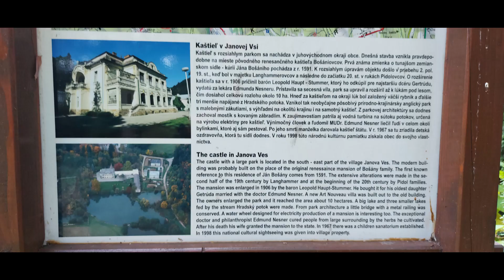Castle Janova Ves, Slovakia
Kaštieľ v obci Janova Ves , s rozsiahlym parkom je situovaný v juhovýchodnom okraji miestnej časti Janova Ves, v krajinársky príťažlivom prostredí. Dnešná viackrídlová stavba kaštieľa je výsledkom niekoľkých prestavieb a vznikla s veľkou pravdepodobnosťou na mieste pôvodného renesančného kaštieľa Bošániovcov. Prvá známa zmienka o tunajšom zemianskom sídle - kúrii Jána Bošániho pochádza z roku 1591 a v roku 1614 sa v rámci deľby majetkov po Jánovi a Martinovi Bošánim už uvádza ako kaštieľ (castellum)

The manor house in the village of Janova Ves, with an extensive park, is situated in the south-eastern edge of the local part of Janova Ves, in a landscape-attractive environment. Today's multi-winged manor house is the result of several reconstructions and was most likely built on the site of the original Renaissance manor house of the Bošán family. The first known mention of the local manor house - the manor of Ján Bošáni - dates from 1591 and in 1614 it is already listed as a manor house (castellum) within the division of property after Ján and Martin Bošáni.